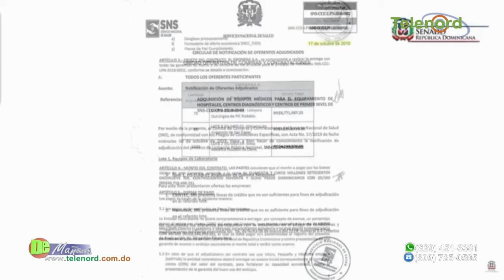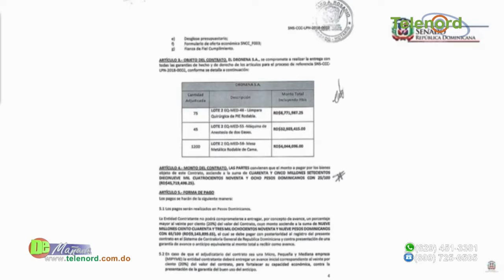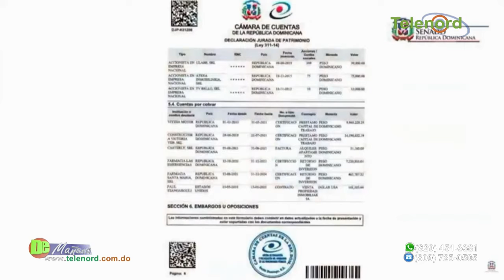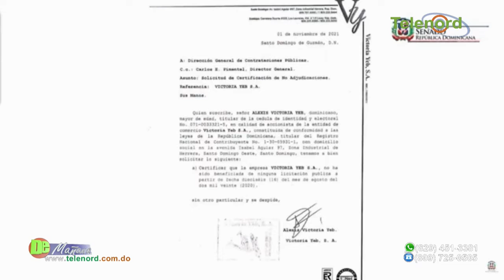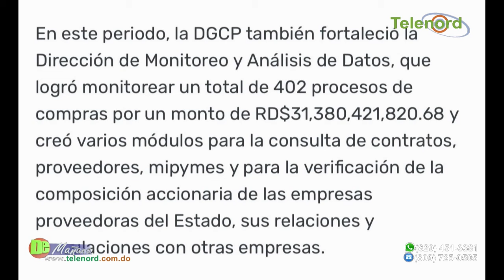Denuncian empresas de senador hicieron negocios de RD$500 millones con el Estado